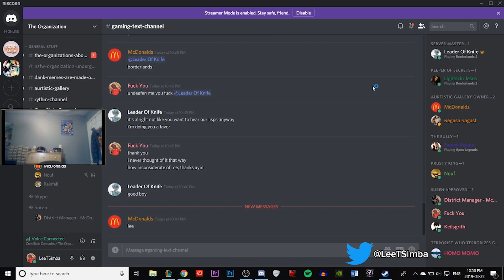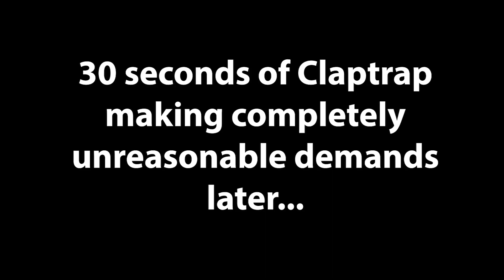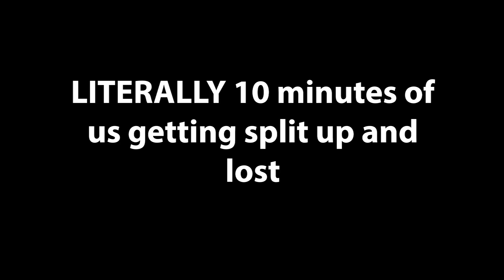Bandwagoning For Borderlands 3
I wanna play Borderlands 3 but I've never played any Borderlands game before this. All the friends I played with have beaten and played this game like 3 times, so if you see me being a scrub, blame them.

UnsafeReality - Ayin
ChaozDragoon - Suren
GreenThunder15 - Taj